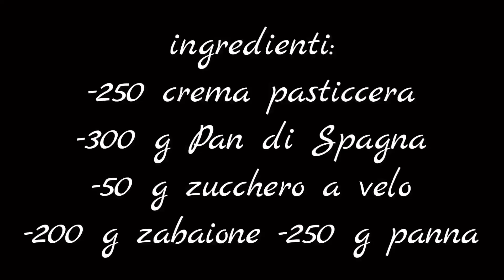tiramisù con zabaione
Un tiramisù delizioso diverso da quello classico fatto con lo zabaione, Pan di Spagna, crema pasticcera e panna, una meraviglia. 😍 Non ho usato né savoiardi e ne mascarpone! Se amate lo zabaione dovete provarlo!!! Una ricetta semplice che possiamo preparare durante tutto l'anno, da Ferragosto a Natale! Il tiramisù è il dessert italiano piu amato da tutti!

Ingredienti:
250 g crema pasticcera
300 g pan di Spagna
50 g zucchero a velo
200 g Zabaione
250 ml panna da montare
Per lo zabaione:
100 ml marsala
50 g tuorli
10 g amido di mais
50 g zucchero
Per la bagna:
100 ml caffè
50 g zucchero

Passaggi:
Per prima cosa dobbiamo preparare lo zabaione:       In un recipiente mettiamo l'amido, lo zucchero,  i tuorli, il Marsala e portiamo sul fuoco oppure in microonde per far addensare (mescolando). Io l'ho fatto in microonde quindi ogni minuto fermo e caccio per girare. Una volta addensata la crema la copriamo con la pellicola e lasciamo raffreddare. Dopo che si è raffreddata bene la uniamo alla crema pasticcera, aggiungiamo la panna semi montata e lo zucchero a velo, amalgamiamo bene.
Assemblaggio:
In una pirofila mettiamo uno strato di pan di Spagna. In un recipiente mischiamo il caffè con lo zucchero e inzuppiamo il pan di Spagna. Aggiungiamo uno strato di crema sopra (circa la metà) ed un po' di cacao. Mettiamo un altro strato di Pan di Spagna, inzuppiamo, aggiungiamo la crema restante, copriamo con cacao e mettiamo in frigo per qualche ora.